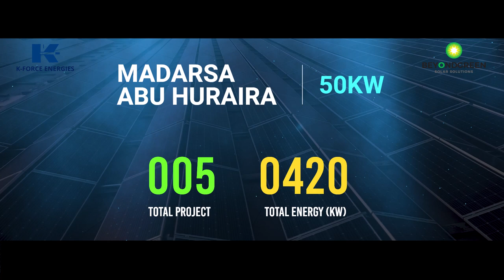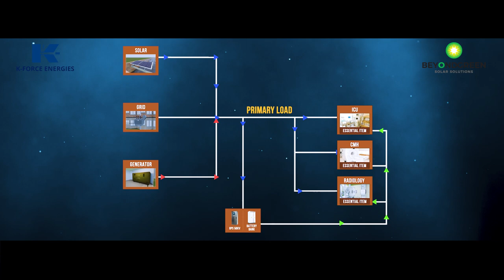Solar System Installed at Command & Staff College | Quetta | Circum C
This 3D animation was created to fit a plan for solar panels and how to save energy.
Let's have a discussion over the call to discuss more.
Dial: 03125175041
Circum C (Pvt.) Ltd.| Create Creative Content.